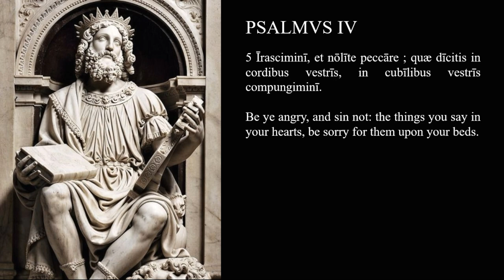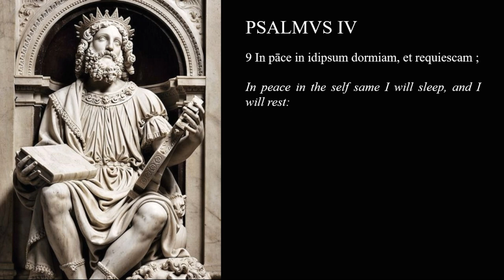Psalm 4 - Latin reading (Clementina - psalmus quartus)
This is the recording of the fourth psalm translated into Latin according  to the Clementine Vulgate.

BTC: bc1qapwdln5rhkw9f8q2c226y9tmnmfj5ktvxfcwvm
Chave PIX: cb429765-9b42-4d71-a202-97b75f256536

Text with macrons:
1 In fīnem, in carminibus. Psalmus David. 2 Cum invocārem exaudīvit mē Deus justitiæ meæ, in trībulātiōne dīlātastī mihi. Miserēre meī, et exaudī ōrātiōnem meam. 3 Fīliī hominum, usquequō gravī corde ? ut quid dīligitis vānitātem, et quæritis mendācium ? 4 Et scītōte quoniam mīrificāvit Dominus sanctum suum ; Dominus exaudiet mē cum clāmāverō ad eum. 5 Īrasciminī, et nōlīte peccāre ; quæ dīcitis in cordibus vestrīs, in cubīlibus vestrīs compungiminī. 6 Sacrificāte sacrificium justitiæ, et spērāte in Dominō. Multī dīcunt : Quis ostendit nōbīs bona ? 7 Signātum est super nōs lūmen vultūs tuī, Domine : dedistī lætitiam in corde meō. 8 Ā fructū frūmentī, vīnī, et oleī suī, multiplicātī sunt. 9 In pāce in idipsum dormiam, et requiescam ; 10 quoniam tū, Domine, singulāriter in spē constituistī mē.